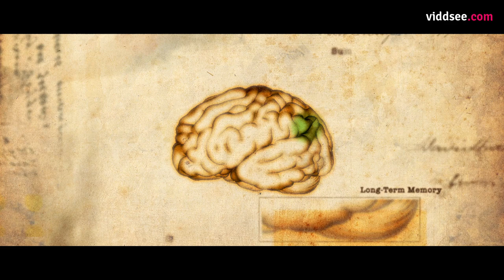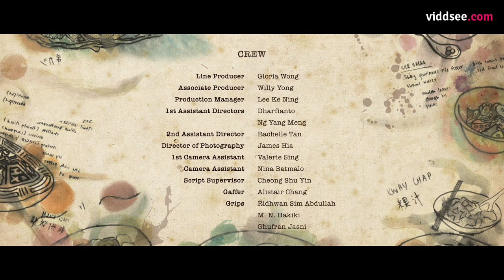Soul Food - Episode 1: Something Lost // Viddsee Originals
Adrian returns home to find his hawker father dead, with the family’s Kuay Chap recipe lost. However, a mysterious old classmate shows up, claiming that she can let him have that last meal with his father again.